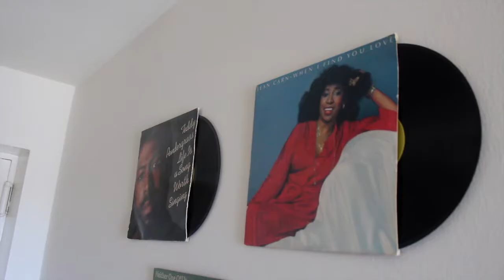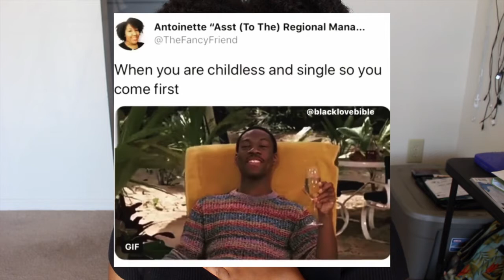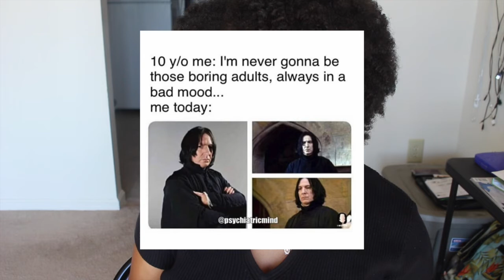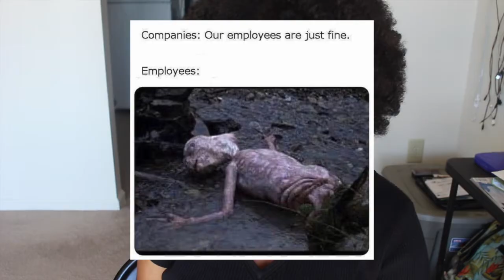MEMES THAT ARE GETTING ME THROUGH THIS PANDEMIC | estrogen release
the relatability quality of memes demonstrates their virtue in our culture...